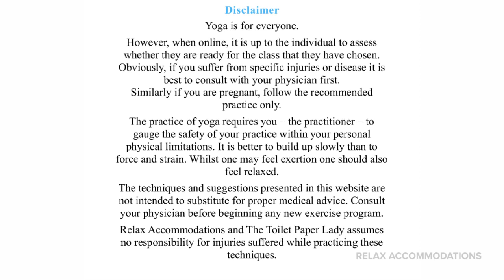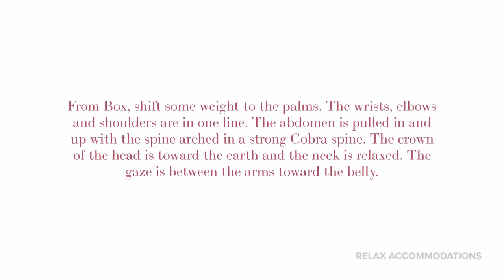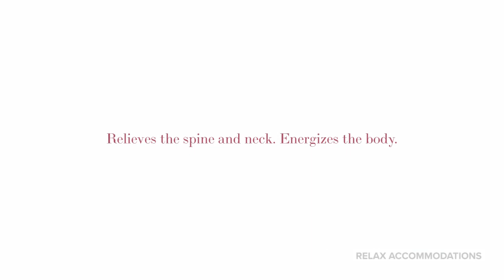Cat | Daily Yoga | Follow Along | For Beginners, Intermediate and Experts